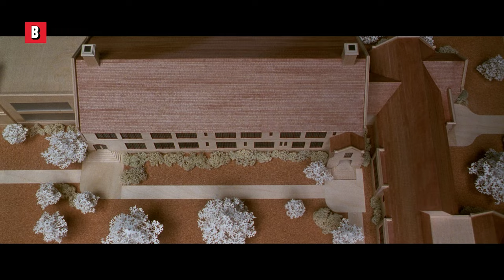NUNCA intentes sobornar a Jim Carrey | Dr. Cable - El desastre llama a la puerta | Clip en Español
Nunca intentes sobornar a Jim Carrey, es el tipo de cable más incorruptible que jamás verás.